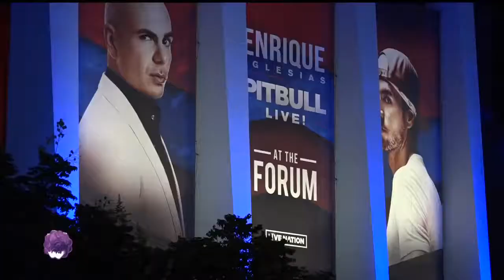Enrique Iglesias bromea sobre la agresión de Eduardo Yáñez | Ventaneando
El cantante habló sobre la agresión a los periodistas y bromea sobre la situación de Yáñez Visita el Sitio Oficial de Ventaneando: